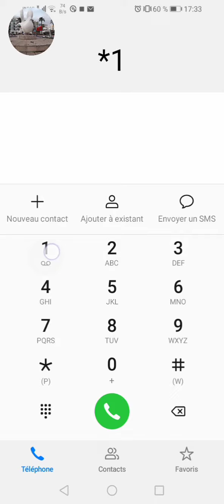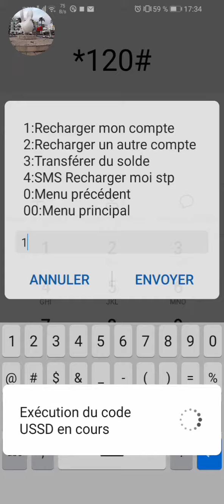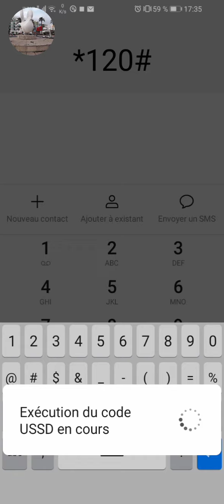طريقة تعبئة الانترنيت في انوي